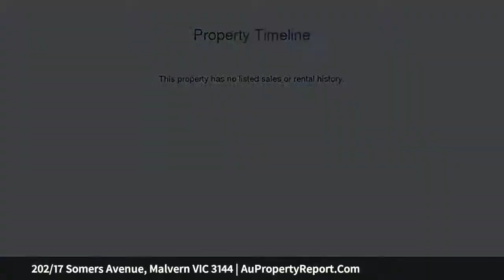202/17 Somers Avenue, Malvern VIC 3144 | AuPropertyReport.Com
202/17 Somers Avenue, Malvern VIC 3144
Property Type: apartment
Bedrooms: 2
Bathrooms: 2
Car Space: 2
Peerless Blend of Classic and Contemporary Style